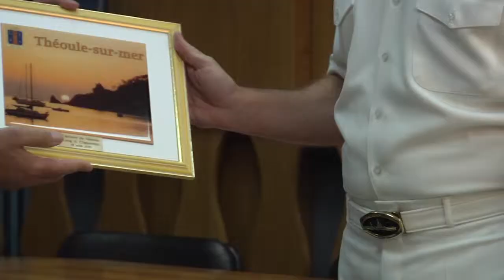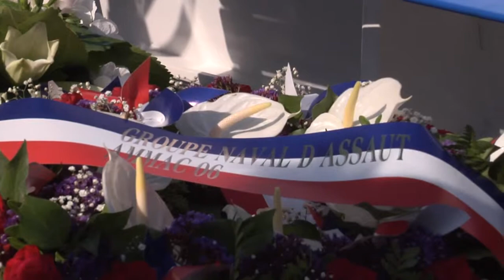PRIME CUT: Sea Wreaths